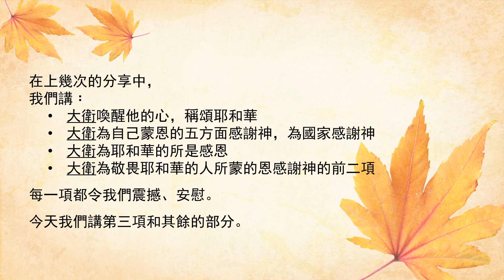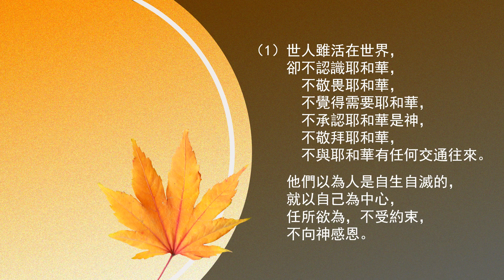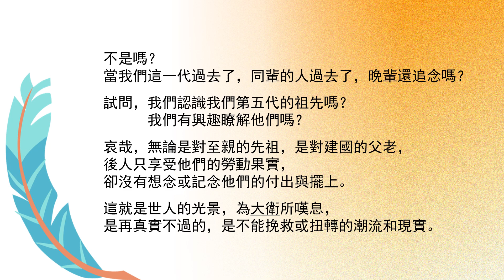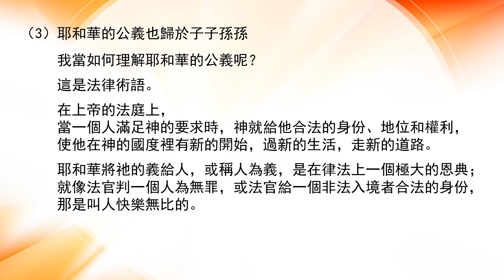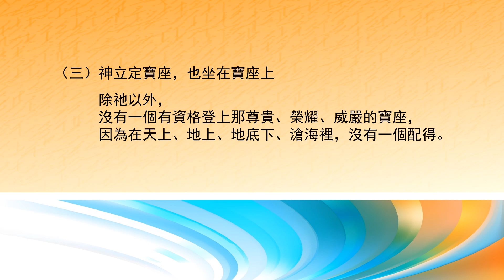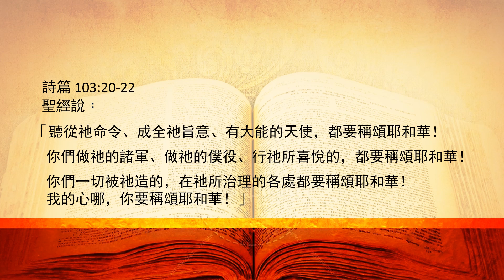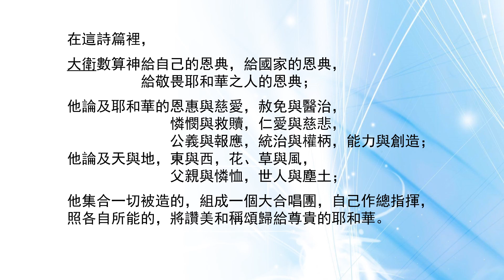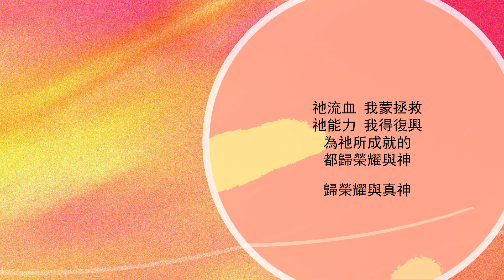【與你共勉】【詩篇 103】【我的心哪，你要稱頌耶和華 （五）】